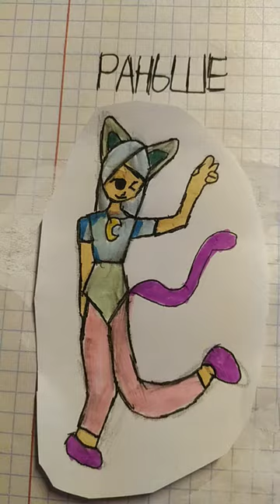ничего себе изменения!😍